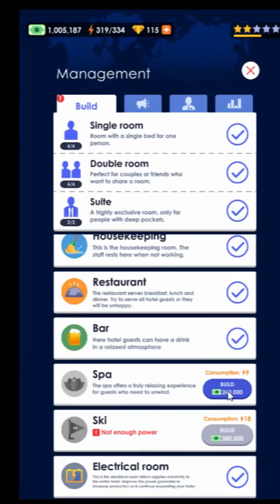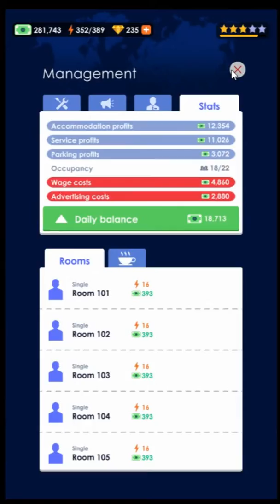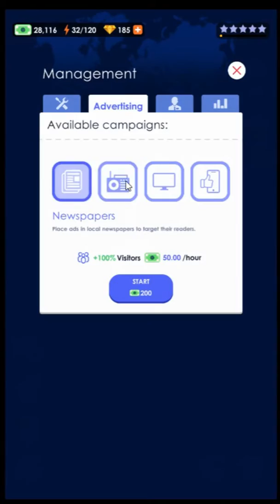Let's Play : Hotel Empire Tycoon (Android/iOS) #4 | Open New Hotel Tier 3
Hotel Empire Tycoon is a little bit harder than other simulation games. We welcome you to this challenging game!
Here you could find some guidelines which could be useful to enhance your gaming experience: